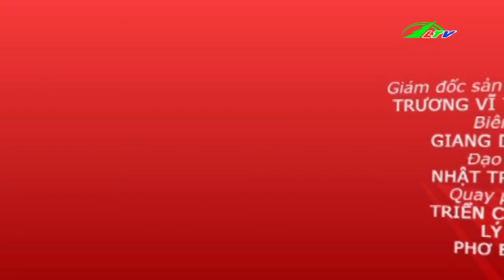Phòng Ngừa Bệnh Viêm Khớp | Sức Khỏe Lâm Đồng TV